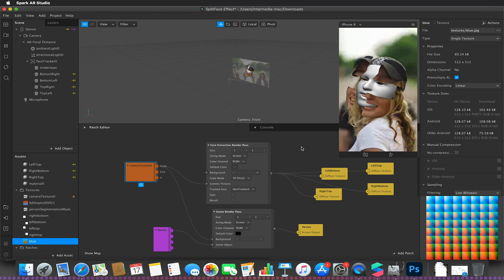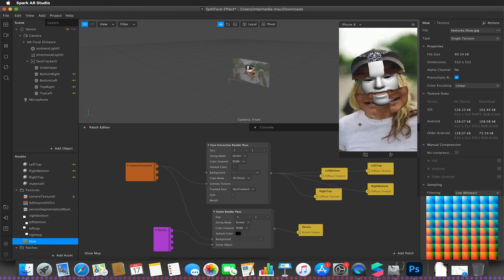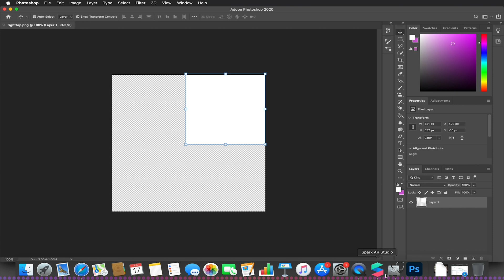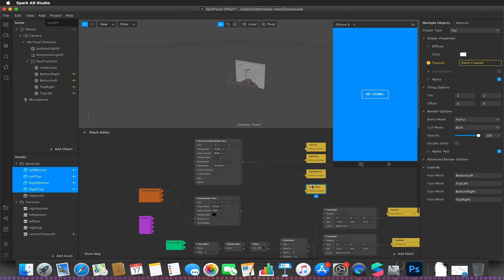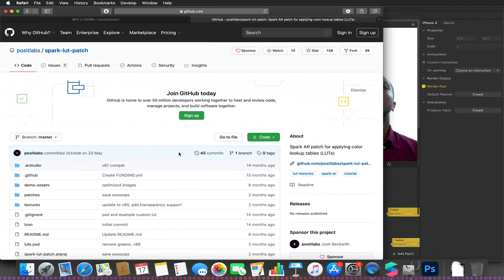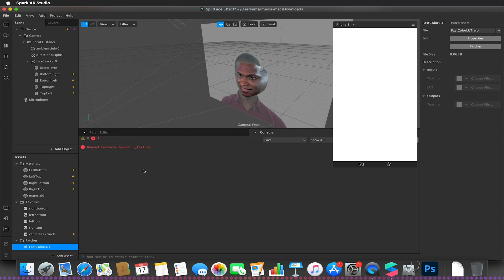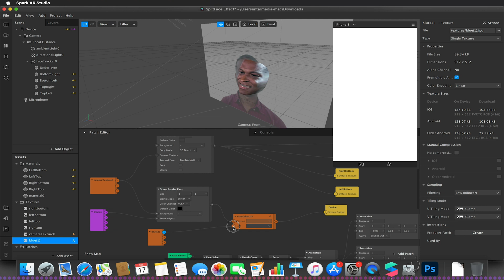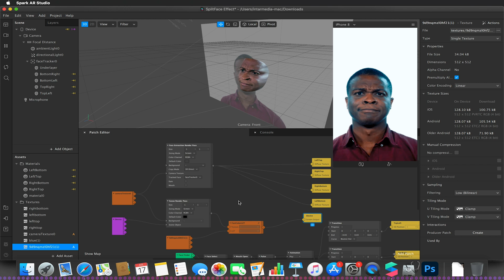Face Extract + Scene LUT Renderpass [Splitface Revisited] | Spark AR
Please watch Split-face video below first on how the effect was made before proceeding with this Renderpass amendment update. The LUT setup applies to all assets within our scene compared to having to setup for each element separately as was done prior to V92.